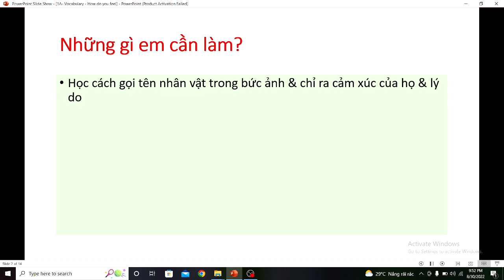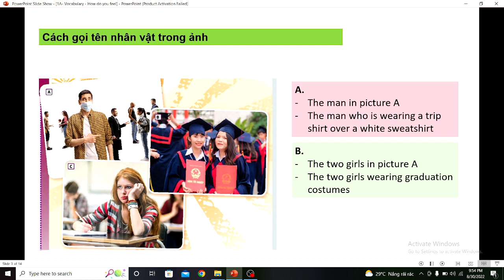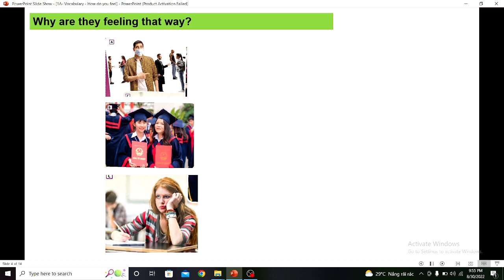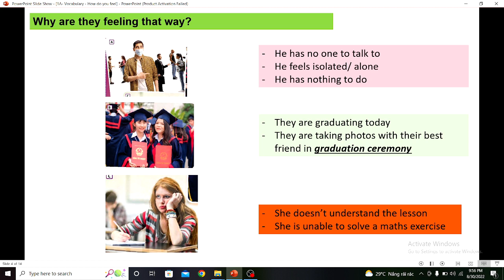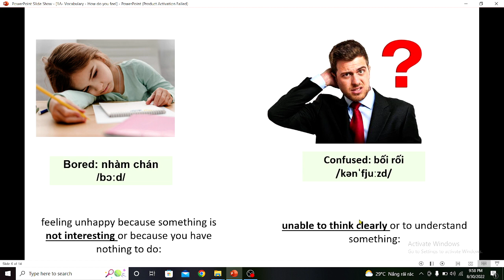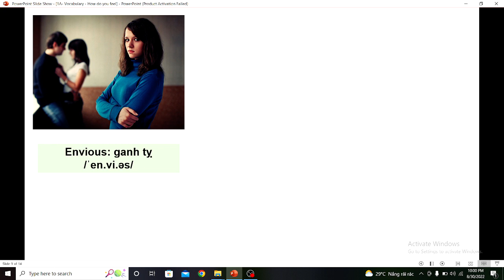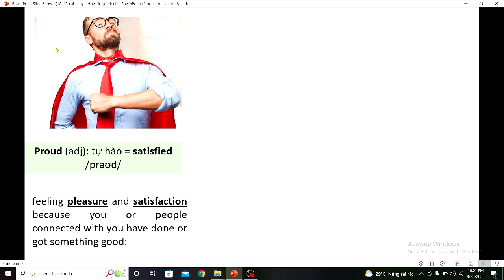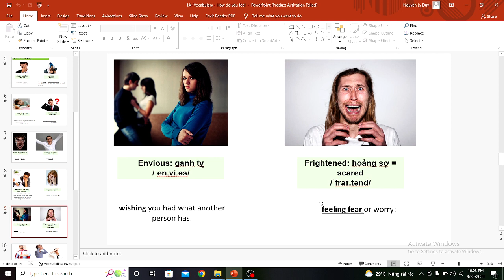Hướng dẫn chuẩn bị bài 1A- HOW DO YOU FEEL? | FRIENDS GLOBAL - Tiếng Anh 10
Video này hướng dẫn các em chuẩn bị bài 1A- How do you feel? | Friends global - Tiếng Anh 10.
Đây là nội dung video hướng dẫn:
- Học cách gọi tên nhân vật trong bức ảnh & chỉ ra cảm xúc của họ & lý do
- Quan sát hình+ ghi từ vựng miêu tả cảm xúc ( & closest meaning nếu có) + ghi transcription của từ + ghi những key words trong phần định nghĩa